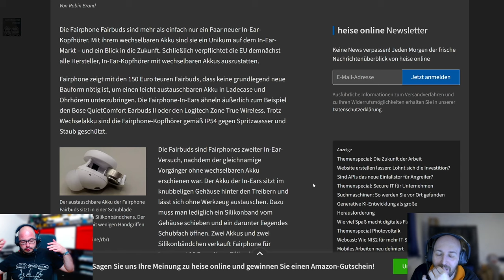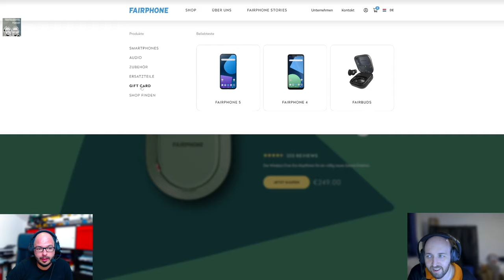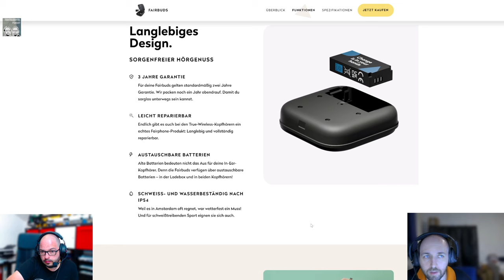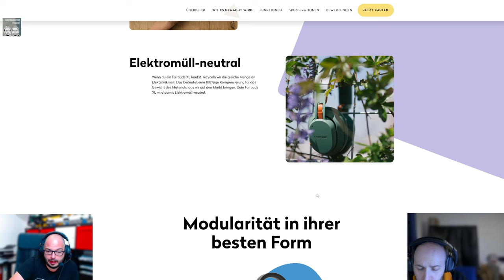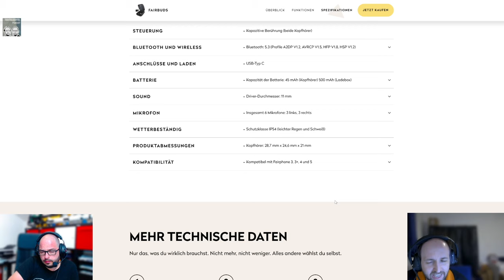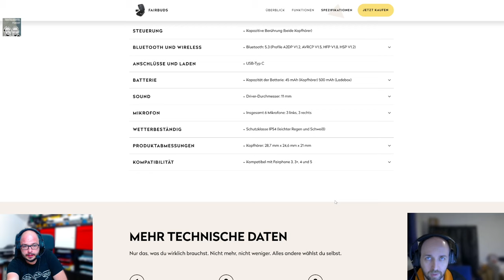Techtelmechtel Episodenausschnitt: Fairphone Fairbuds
Fairphone hat das unmögliche geschafft. Kabellose Bluetooth Kopfhörer die gut aussehen, kompakt sind und wo man tatsächlich die Batterien wechseln kann. Ein Wunder der Technik, da freuen sich Clemens und Alex.